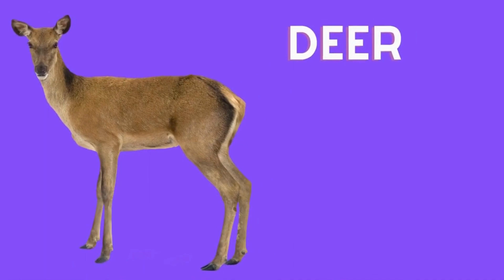KIDS LEARNING VIDEOS | VOCABULARY COMPILATION BY The smart kids tv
The Smart Kids tv Is a Fun Learning Destination With Colorful Animations specially Designed For Kids.

Animals Sound
Animals Name
Animals Voice
Animals song